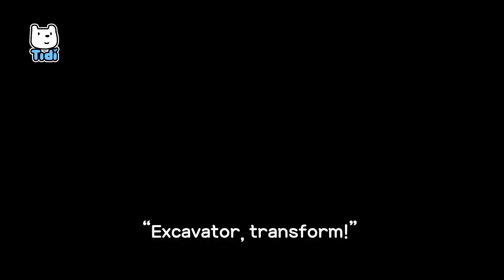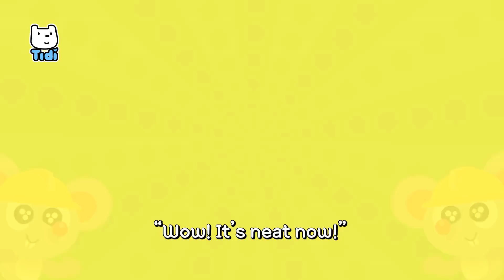[영어동요] Super Excavator ♪ | 천하무적 포클레인 변신타임 | 자동차동요 | 티디키즈★지니키즈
Super Excavator ♪

“Hmm, looks like a job for me!”

Dig up the dirt-- Excavator
Excavator excavator
Dig diggity dig

“Excavator, transform!”

Break up the boulders Excavator
Excavator excavator
Crush crush crush

“Excavator, transform!”

Tear down the building Excavator
Excavator excavator
Smash smash smash

“Excavator, transform!”

Shovel the dirt-- Excavator
Excavator excavator
Scoop scoopity scoop

“Wow! It’s neat now!”
“You’re the best, Excavator!”

Leave it to me the Excavator
Excavator excavator

신나는 티디키즈 영상을 만나는 방법!
지금 바로 티디키즈 유튜브 채널 [구독] 버튼을 눌러주세요.

티디키즈 공식 유튜브 채널을 구독하고,
귀여운 티디와 함께 신나는 동요 불러요!